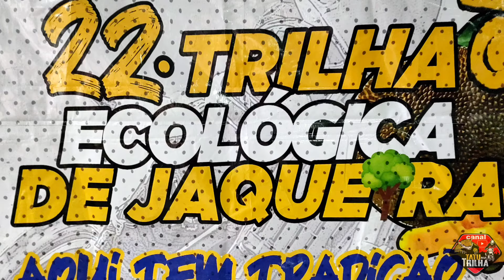22° TRILHA ECOLÓGICA DE JAQUEIRA - PE / AQUI TEM TRADIÇÃO / 28-07-2024